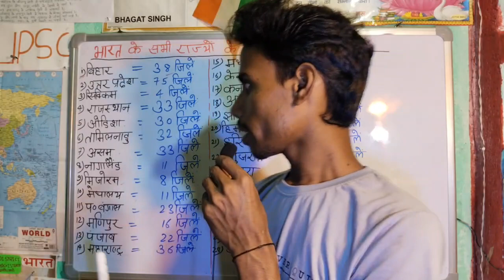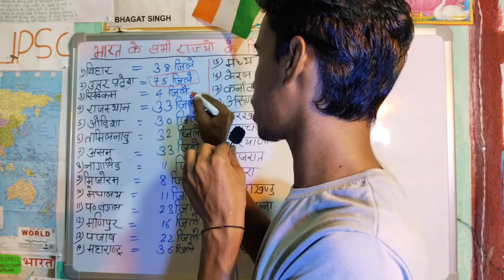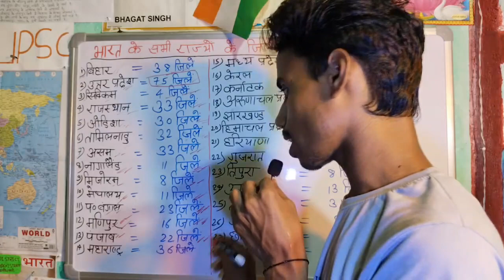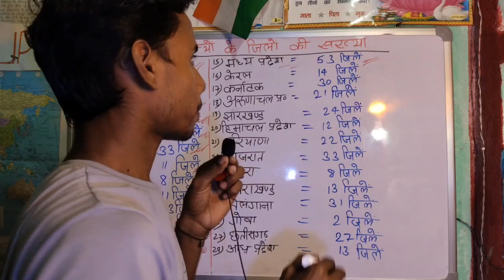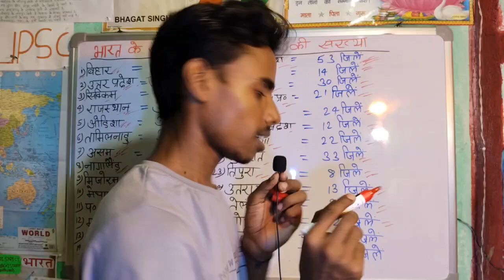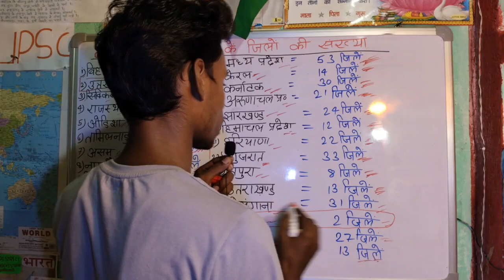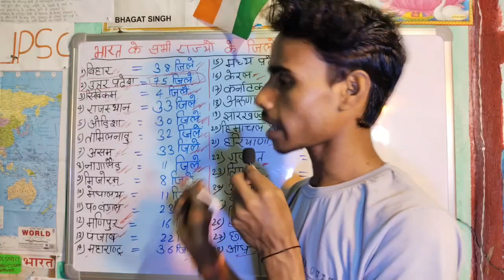भारत के सभी राज्यों और जिलों की संख्या । GK GS महत्वपूर्ण वीडियो bpsc ssc all exams 📚✍️